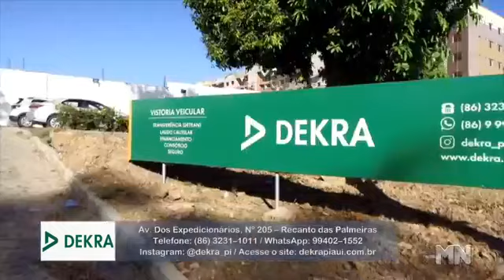Brasil não quer esse caminho de polarização, diz Mandetta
Veja entrevista exclusiva completa.